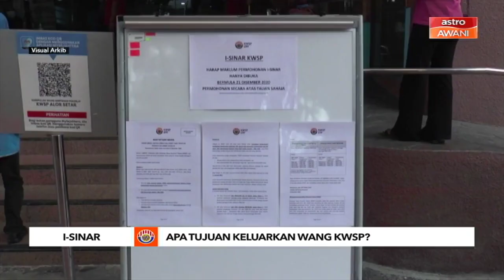i-Sinar | Perbelanjaan rakyat bantu pertumbuhan ekonomi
Kita dah dengar pandangan orang ramai mengenai mengapa i-sinar ini penting bagi mereka. Bagi Penganalisis Ekonomi, Profesor Madya Dr Rossazana Abdul Rahim, pemansuhan syarat kemudahan pengeluaran i-Sinar disifatkan wajar.

Ia membolehkan orang ramai ada pegangan tunai untuk berbelanja dan ini membantu pertumbuhan ekonomi.

Dengan kata lain suntikan ekonomi perlu, bagi mengalakkan pembelian berlaku.